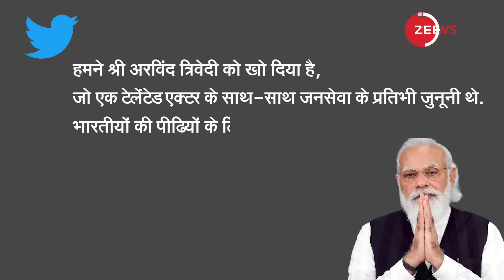'रावण' के निधन पर पीएम मोदी ने क्या कहा? | PM Modi On Arvind Trivedi Death | Ravan Death News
PM Modi expressed grief over the death of 'Ravan' Arvind Trivedi
Veteran actor Arvind Trivedi, who played the character of ‘Ravan’ in Ramanand Sagar’s cult TV show Ramayan, passed away in Mumbai on Tuesday night. He was 82 years old. PM Modi expressed grief over the death of Arvind Trivedi.

पीएम मोदी ने जताया 'रावण' अरविंद त्रिवेदी के निधन पर दुख
रामानंद सागर के बेहद लोकप्रिय पौराणिक सीरियल 'रामायण' (Ramayan) में रावण का किरदार निभाने वाले अरविंद त्रिवेदी (Arvind Trivedi) ने इस दुनिया को अलविदा कह दिया. उनका 82 साल की उम्र में निधन हो गया. मंगलवार रात अरविंद को हार्टअटैक आया, जिसके बाद उनका देहांत हो गया. अरविंद त्रिवेदी लंबे वक्त से बीमार थे. इस वजह से वे काफी दिनों से बेड पर ही थे. पीएम मोदी ने जताया अरविंद त्रिवेदी के निधन पर दुख